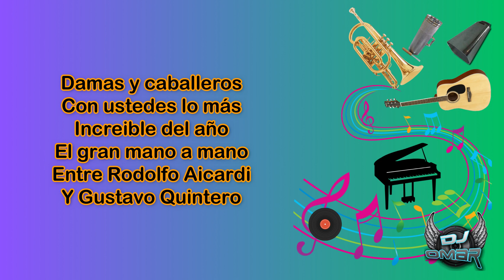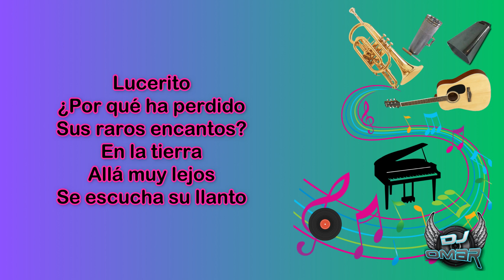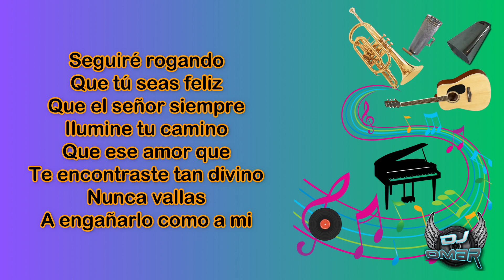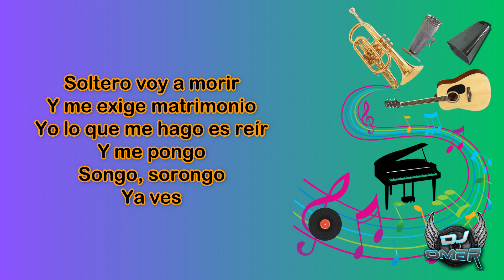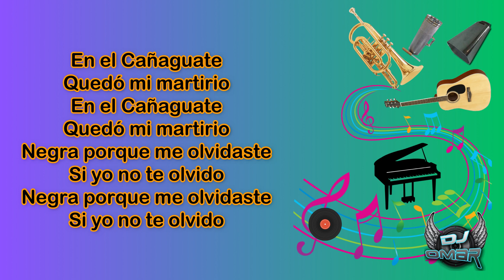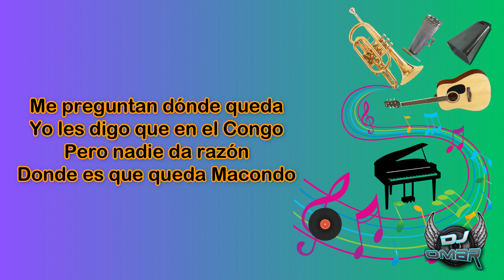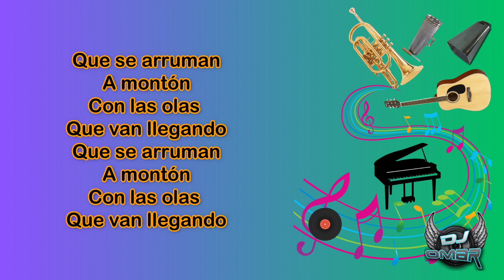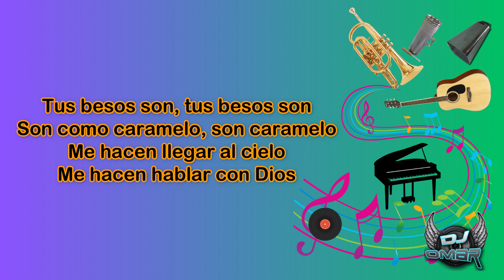Mosaico 1 - Los Hispanos Vs Los Graduados (Letra)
Damas y caballeros
Con ustedes lo más
Increible del año
El gran mano a mano
Entre Rodolfo Aicardi
Y Gustavo Quintero

Una noche me quedé
Contemplando el panorama
Y a lo lejos divisé
Un lucero que lloraba
Entonces me transformé
En paloma mensajera
Alto muy alto volé
Confundiéndome en la niebla

Lucerito
¿Por qué has perdido
Sus raros encantos?
En la tierra
Allá muy lejos
Se escucha su llanto

Lucerito
Sus raros encantos?
En la tierra
Allá muy lejos

Voy hacerme un buen
Lavado cerebral
Para cambiarle de rutina
A mi vida
Dicen que en este mundo
Nada se olvida
Otra vida nueva
Voy a comenzar

Seguiré rogando
Que tú seas feliz
Y que el señor siempre
Ilumine tu camino
Que ese amor que
Te encontraste tan divino
Nunca vallas
A engañarlo como a mi

Ana Luz hermosa
De ti vivo enamorado
Porque eres preciosa
Y el corazón me ha robado
Cuando te contemplo
Muñequita Ibaguereña
Me traes el recuerdo
De las mujeres costeñas

Ana Luz hermosa
Porque eres preciosa
Ana Luz soy tuyo
Te lo digo emocionado
Mi tierno capullo
De magnolia perfumado

Soltero voy a morir
Y me exige matrimonio
Yo lo que me hago es reír
Y me pongo
Songo, sorongo
Ya ves

Songo, sorongo
Ritmo movido
Songo, sorongo
Con los hispanos
Songo, sorongo
Con mi charanga
Songo sorongo

De mi Colombia
Songo sorongo
Me voy pa´ Cali
Songo, sorongo
Pa´ Bogotá
Songo, sorongo
Pá Medellín
Songo, sorongo

Pa´ New York
Songo, sorongo
Songo, sorongo
Y songo
Sorongo, Sorongo
Y songo
Sorongo, Sorongo
Y songooo ...

Me han gustado
Las mujeres
Ellas son
Como el demonio
El día que me
Hagan casar
Yo me pongo
Songo, sorongo
Ya ves …

Songo, sorongo
Ritmo movido
Songo, sorongo
Con los hispanos
Songo, sorongo
Con mi charanga
Songo, sorongo
De mi Colombia
Songo, sorongo

Voy pa´ Pereira
Songo, sorongo
Pa´ Manizales
Songo, sorongo
Voy pa´ Colombia
Songo, sorongo
Songo, ay songo
Sorongo y songo

Ay songo, sorongo
Y songo
Ay songo, sorongo
Y songo
Ay songo, sorongo
Y songooo …

Te juro que yo sin ti
Estoy acaba´o
Como estoy enemora´o
Te alejas de mi
Como estoy enemora´o

A pesar de que eres buena
Me dejas por pobre
Como soy un hombre noble
Yo sufro las penas

En el Cañaguate
Quedó mi martirio
En el Cañaguate
Quedó mi martirio
Negra porque me olvidaste
Si yo no te olvido

Ya vendí todos mis muebles
Pues me mudo pa´ Macondo
Recorrí todo´ los lugares
Por lo llano y por lo Hondo

Me preguntan dónde queda
Yo les digo que en el Congo
Pero nadie da razón
Donde es que queda Macondo

Macondo, Macondo
Macondo yo me voy
Para Macondo
Macondo, Macondo
Para Macondo

Caracoles de colores
Que en el mar andan
Nadando
Caracoles de colores
Nadando

Que se arruman
A montón
Con las olas
Que van llegando
Que se arruman
A montón
Con las olas
Que van llegando

Tus besos son …
Los que me dan alegría
Tus besos son …
Los que me dan el placer

Tus besos son, tus besos son
Son como caramelo, son caramelo
Me hacen llegar al cielo
Me hacen hablar con Dios

Tus besos son, toda mi vida
Tue besos son, mi mundo entero